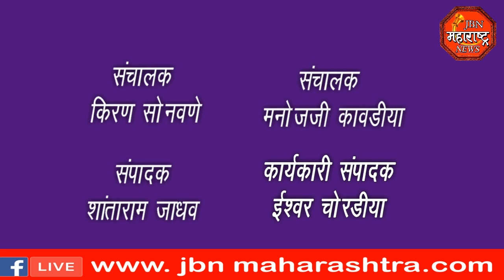jbn maharashtra news jalgaon